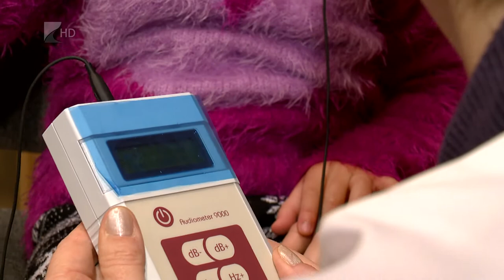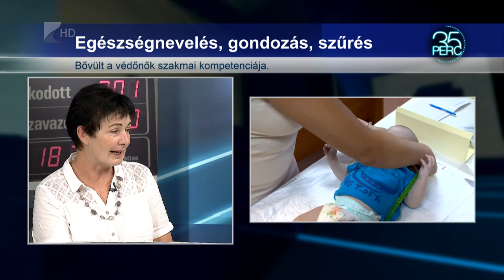Fontos a védőnők szerepe - Kölcsey Tv